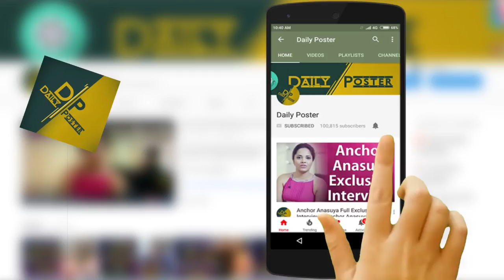నేను ఇప్పుడు అప్పటిలాగా కాదు, చాలా మారిపోయాను| Tollywood Latest News | Daily Poster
Watch నేను ఇప్పుడు అప్పటిలాగా కాదు, చాలా మారిపోయాను| Tollywood Latest News | Daily Poster